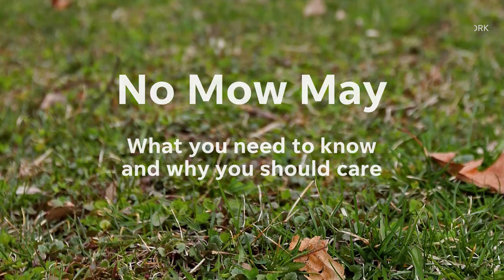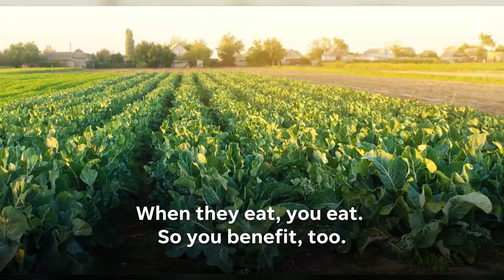What is No Mow May?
The No Mow May movement helps bees and other pollinators become established and increase their numbers in a critical part of their life cycle.